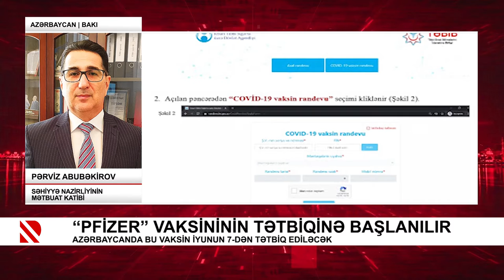“Pfizer” vaksininin tətbiqinə başlanılır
Azərbaycanda bu vaksin iyunun 7-dən tətbiq ediləcək